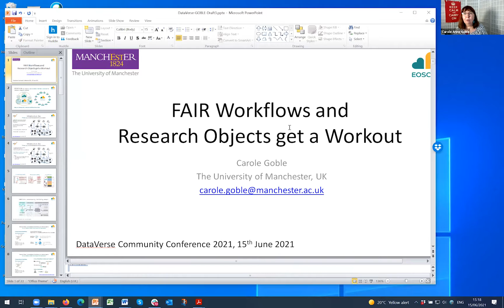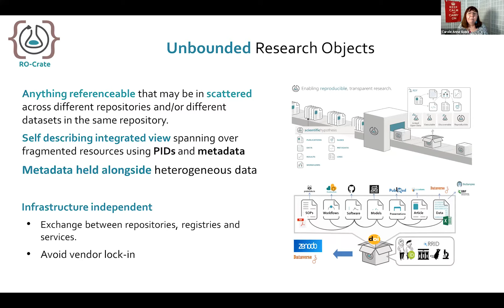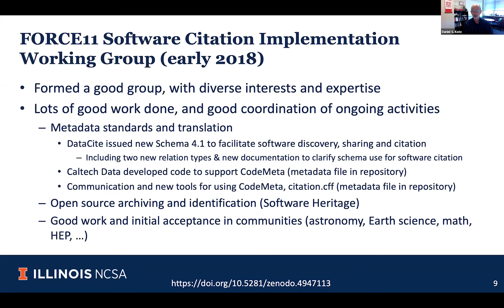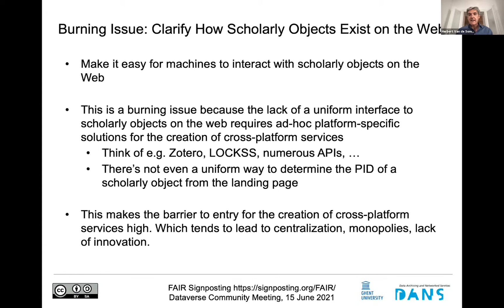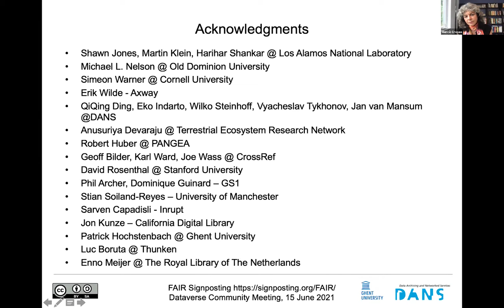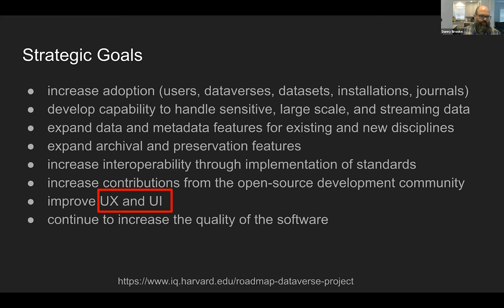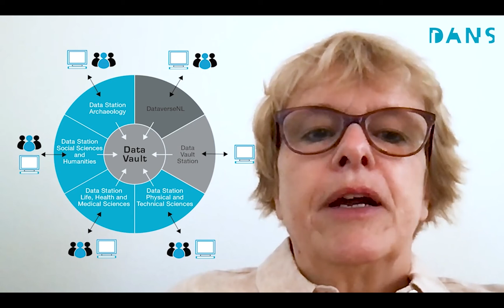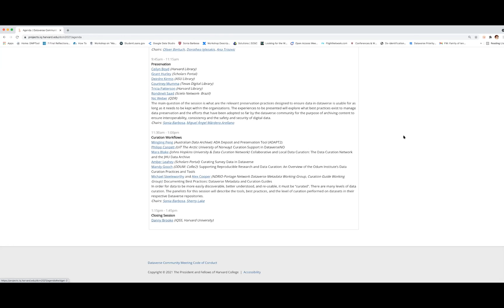Plenary Sessions (Dataverse Community Meeting 2021)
Dataverse Community Meeting 2021